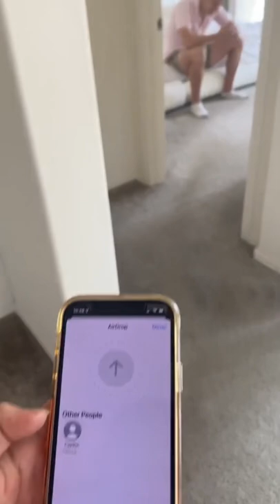Almost giving my boyfriend a heart attack😳